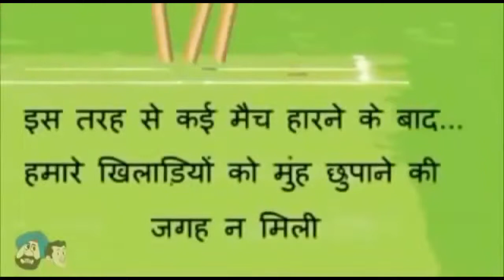cartoon jokes santa banta comedy jokes raju pappu jokes funny comedy cartoons pappu jokes 360p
cartoon jokes  santa banta comedy jokes  raju pappu jokes funny comedy cartoons  pappu jokes

? IMPORTANT ?